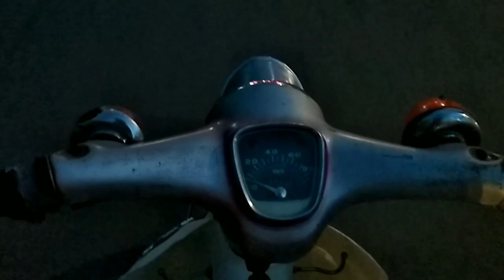Vlog#1 Kota Bengkulu Puisi anak Rantau (Rindu Rumah.)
Kota Bengkulu Kota ini terbesar kedua di pantai barat sumatera selatan,

Hidup memang kerap tak memberi banyak pilihan demi keluarga jika perlu menyebrangi lautan
 " PUISI ANAK RANTAU" RINDU RUMAH

SEMOGA MENIKMATI